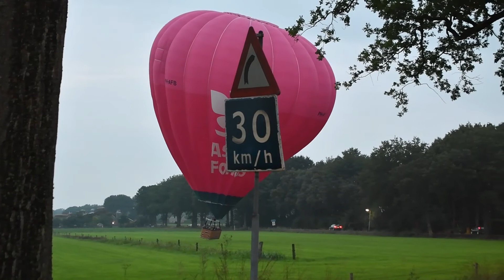Balloonfair Staphorst 2021 at Rouveen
Due to the covid regulations, it was not possible to start on one field. So Ballonbeurs Staphorst chose to start spread out. including in Rouveen. 4 Balloons took off there and managed to land near Linde.

Balloonfair Staphorst 2021. Door de covid maatregelen was er helaas geen groot festijn. Maar de organisatie ging op verschillende locaties omhoog. Zoals hier in Rouveen stegen 4 ballonnen op!